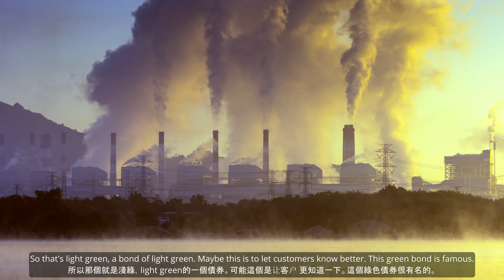INSIDE KNOWLEDGE: Ep.2 CarbonX Global (國語版)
We interview the Co-Founder and CEO of CarbonX Global and talk about sustainability and green projects. Welcome to episode 2 of our new series, INSIDE KNOWLEDGE. This is the Mandarin edition of this interview with Sam.

If anyone is interested in learning more about CarbonX Capital please